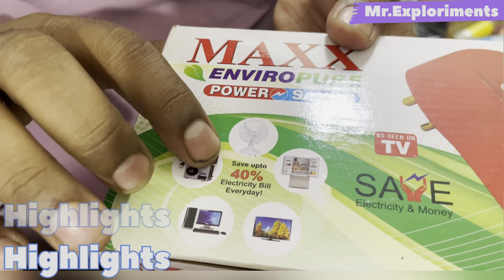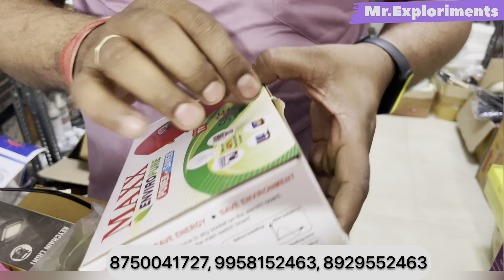मात्र ₹1000 में शुरू करें Unique Gadgets |Smart Home & Kitchen Appliances का Bussiness Cheapest Rate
Info:-
CHEAPEST ₹10 TOYS MARKET IN DELHI | UNIQUE GADGETS | TOYS WHOLESALE SHOP HELOCOPTER, ROBOT,DRON,BIKE

Adress:-
D-2/1 Yadav Nagar Samaypur Badli Delhi-110042
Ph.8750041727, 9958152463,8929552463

Hi
In this video we exploring Toys Wholesale Market

अपने shop की Video बनवाने के लिए Contact करे:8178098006

MR.EXPLORIMETS